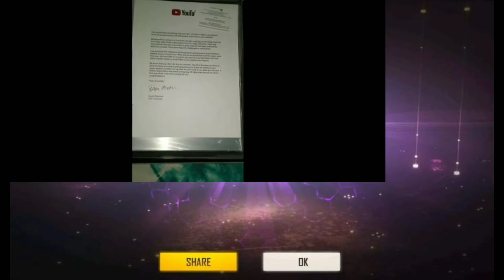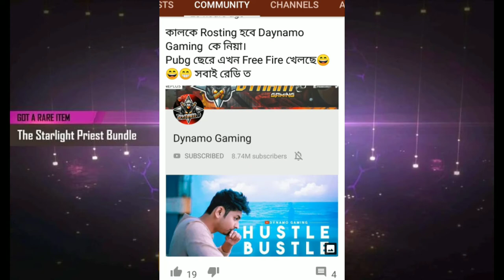Mr. NO FACE GOT SILVER PLAY BUTTON||XADIHUL GAMER 70K|| MR MAD H ANGRY ON INDIAN SERVER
Mr. NO FACE GOT SILVER PPLAY BUTTON||XADIHUL GAMER 70K|| MR MAD H ANGRY ON INDIAN SERVER
Hacker Vs Hacker Best Clash Battle who will win Gameplay Garena Free Fire Live Streamer from bangladesh Killing Player with LOUD Volume Spy Like James Bond 007 Level Up to 50.

Free Fire Top Country 1.Garena Free Fire Indonesia 2.Garena Free Fire Brazil 3.Garena Free Fire Brasil 4.Garena Free Fire India 5.Garena Free Fire Singapore 6.Garena Free Fire Thailand